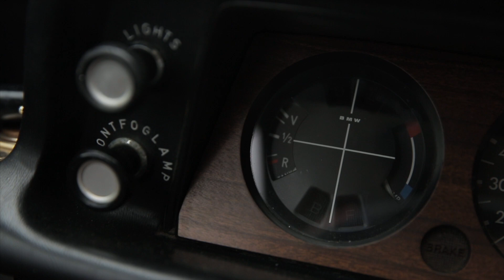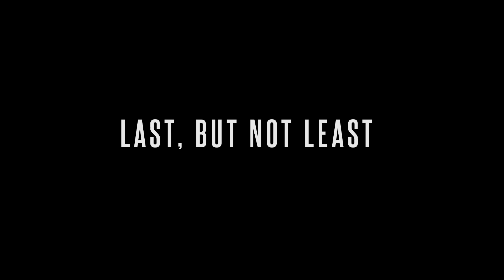Imperfectly Perfect \\ 1976 BMW 2002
This film was created in dedication to Slavik's 1976 BMW 2002's 40th & BMW's 100th birthday.

Filmed & Edited By:
Dima Kovalchuk
Pixel Media Films

Fastajazz by Ours Samplus